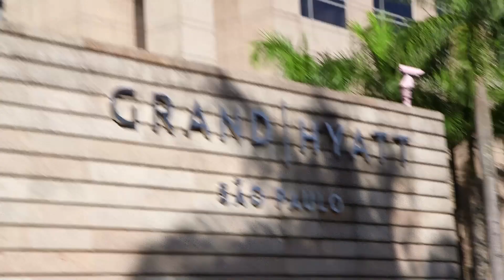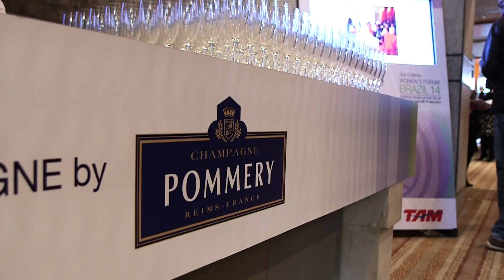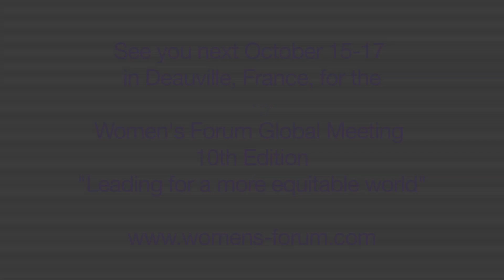Women's Forum Brazil 2014 Best Of (Portuguese subtitles)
The opportunities and challenges for Brazil in 2014 go far beyond staging the World Cup just months before Brazilians choose their new President. The international media will feature as never before all of Brazil's regions, its politics, economy, and society, and its position in Latin America. This could boost business opportunities even as it rekindles national pride in Brazil and its national soccer team the Verde-Amarelo.  Yet Brazilians know they must plan beyond this year in the spotlight, to rekindle the economy -- promote entrepreneurship and innovation -- and expand the grounds for social mobility.

How can women leaders contribute tomake vibrant growth for all? The 2014 Forum will address this fundamental question for Brazil and South America more generally. From a standpoint of women as influential social and economic actors, we will widen our perspective and the communities that participate in the Forum itself:

* continue to feature speakers and participants from large Brazilian and international corporations -- while actively including for the first time the heads of small and medium-sized enterprises (SMEs) and women entrepreneurs -- and in the process, create participation from all of Brazil's regions;

* encourage a larger participation of women from Colombia (as our official delegation) and from across the South American continent, to benefit from the region's great leaders from business and civil society.  To facilitate, we'll provide translation in Spanish as well as Portuguese and English for the plenaries and larger sessions in parallel;

* mix up the generationsso they will exchange on their hopes, expectations and dreams, as well as find great contacts outside their peer groups. This will include the return of the Rising Talents Initiative that recognizes highly talented young women who are on their way to becoming influential figures in the economy and society.